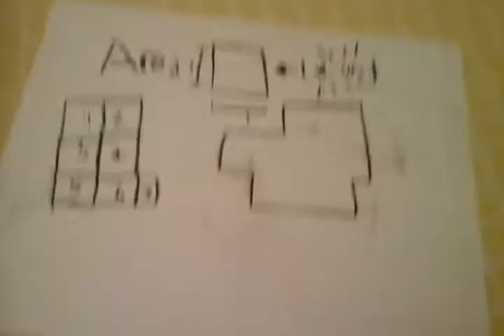Area and square unit explanation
Today on Andrew Academy, we discuss the concept of area and square units.